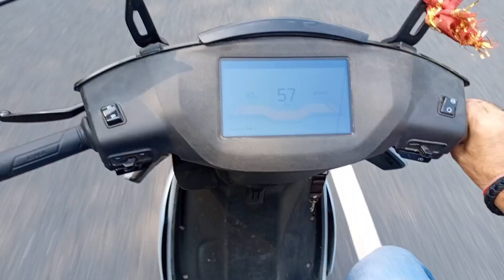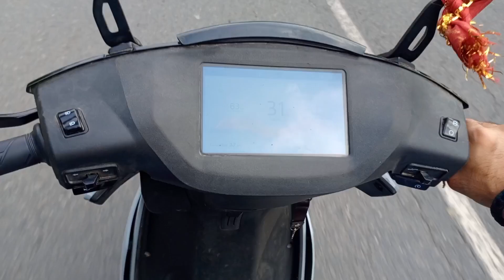Ladte hue pakade gyee 😮😂 ll Day-22 ll Utkarsh Katoch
I am on Instagram - utkarshkatoch_31